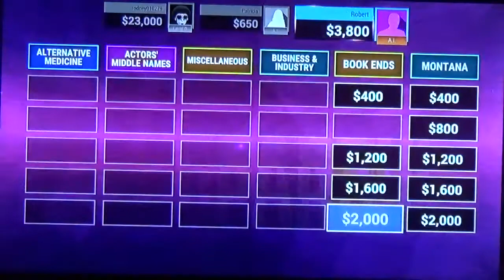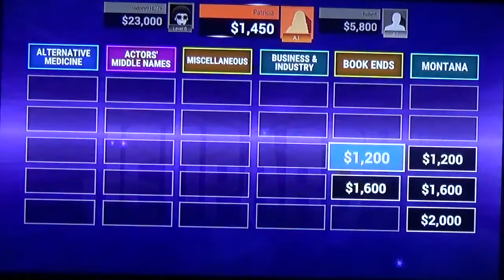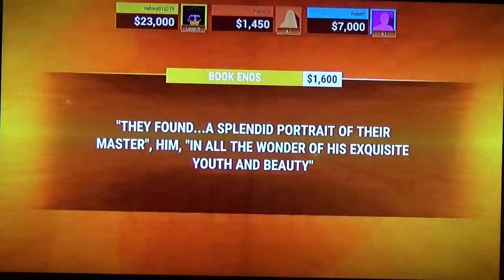Jeopardy for the PS4 Game 1 Part 3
The conclusion of Jeopardy for the PS4.